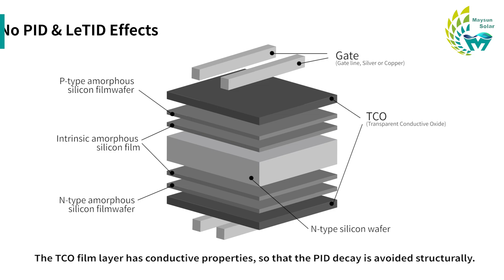Maysun HJT PV Module New Arrival | All You Want To Know About HJT Technology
What are HJT PV technology?

What is new and advantages of Maysun HJT solar panels?
What is the process of HJT solar cell manufacturing?
What is the difference between HJT and TOPCon or PERC solar panels?
In this video, you'll see all techniqual information and figures which are from our laboratory. Hopefully, it will help you to make a decision.

▼ Maysun Solar’s Guarantee ▼
Maysun Solar are able to provide customers with a 15-year product warranty and a 25-year performance guarantee, allowing them to enjoy green and clean energy.